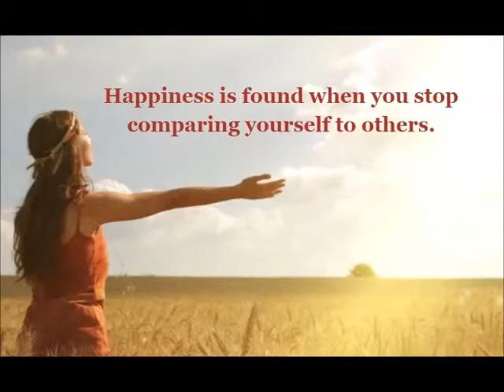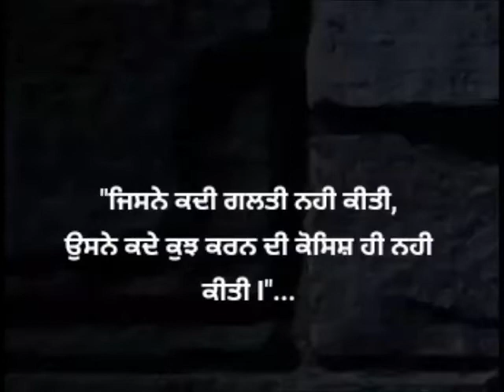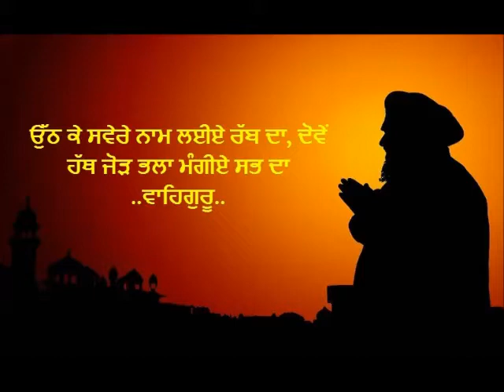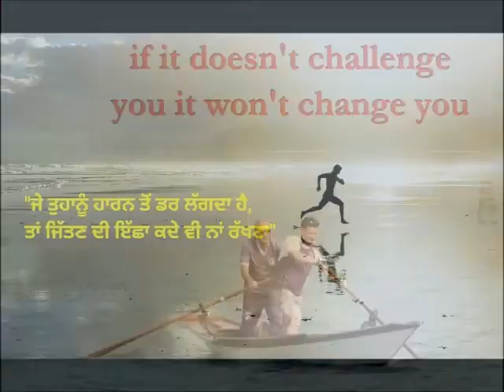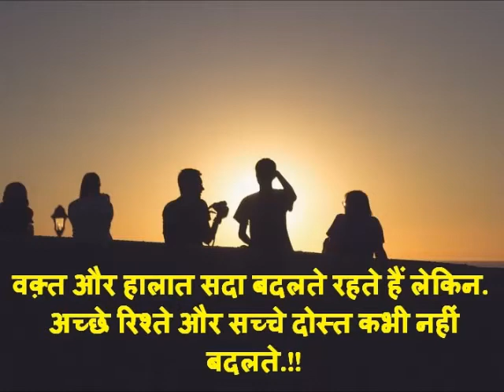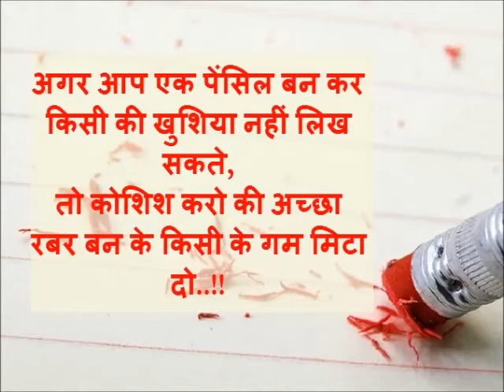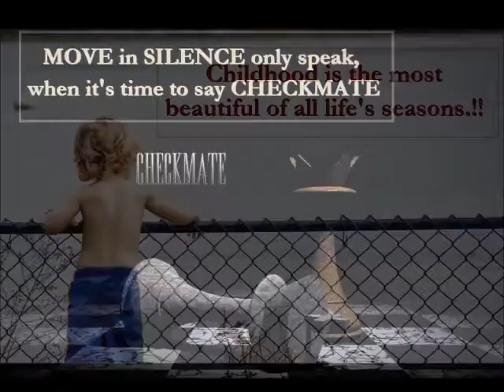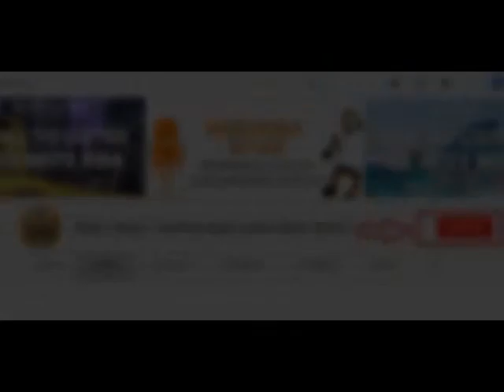Punjabi Short Kahani - Motivational Punjabi Kahaniyan - Aaj Da Vichar - 03.02.2020 - Ranjodh Singh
Listen to the Punjabi motivational Punjabi Kahaniyan & inspirational Stories with Ranjodh Singh only on Radio Haanji 1674AM.